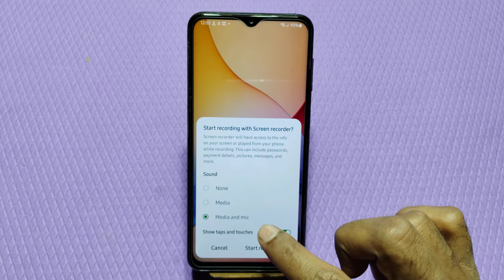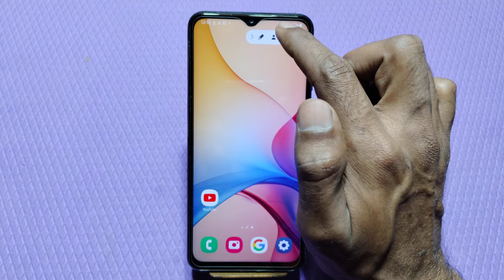How To Record Screen In Samsung Galaxy F15 ,Samsung Galaxy F15 Mein Screen Recording Kaise Karen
How To Record Screen In Samsung Galaxy F15,
Samsung Galaxy F15 Mein Screen Recording Kaise Karte Hain,
How To Start Screen Recording In Samsung Galaxy F15,
Screen Recording Setting In Samsung Galaxy F15,
Samsung Galaxy F15 Mein Screen Recording Kaise Karen,
Samsung Galaxy F15 Screen Recording Setting,
Screen Recording Future In Samsung Galaxy F15,
How To Record Screen With Audio In Samsung Galaxy F15,
How To Record Screen With Internal Audio In Samsung Galaxy F15,
How To Screen Recording With Audio In Samsung Galaxy F15,